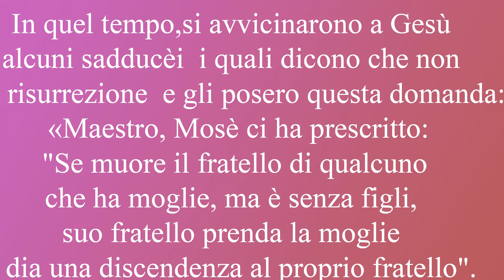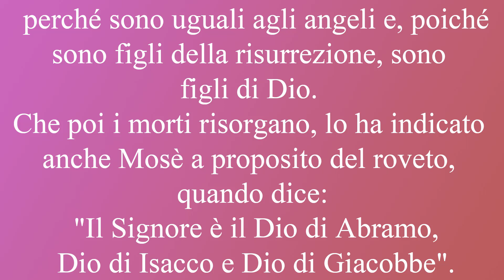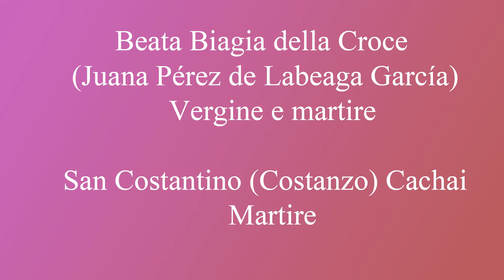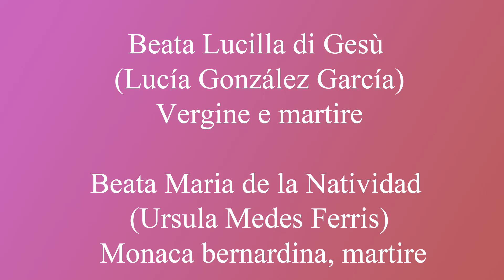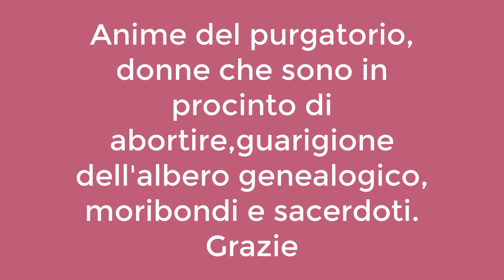Riflessione sul vangelo e santo di oggi 10 novembre.